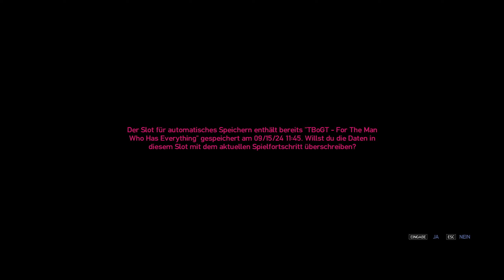GTA IV The Ballad of Gay Tony #18 - Wir holen Gracie zurück